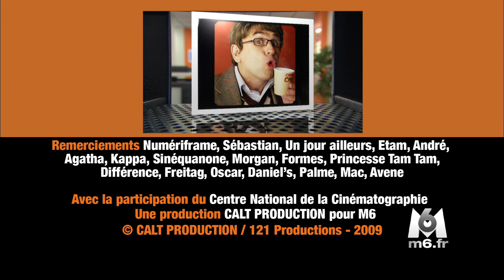Caméra Café - La Boite du Dessus - Episode 244 - Traçabilité